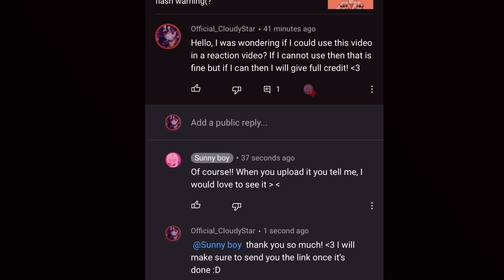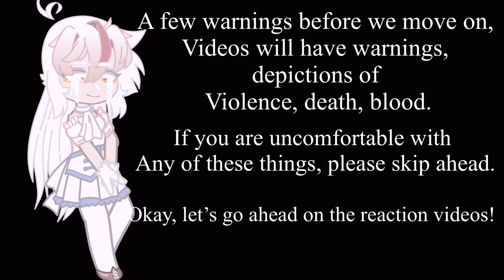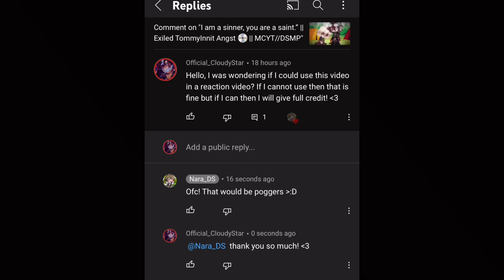SBI Family + ??? React to Tommyinnit//Heavy Angst//Happy new year!//Check Desc.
-ˋˏ✄
(Warnings In video, flashing for last video(forgot to put warning for it)
[[Please Tell me if the artists don’t want there videos in reaction videos, I will take it down immediately!]]
 Tiktok Videos/ Memes That I Used: (PLEASE CHECK THEM OUT)
Tiktoks:
@mariluvsdwt- cannot find it
@tubbqlvr- cannot find it